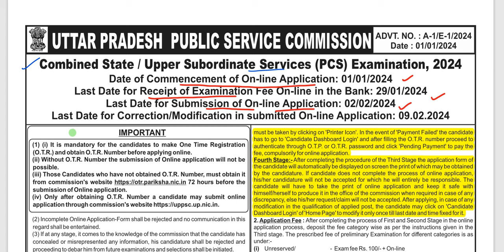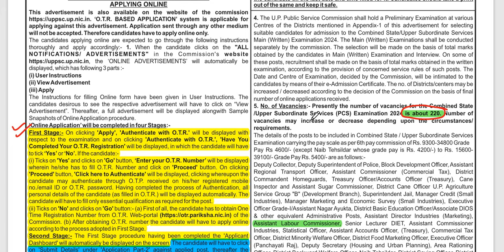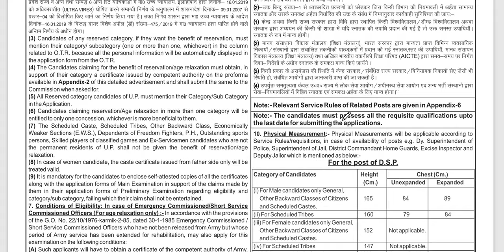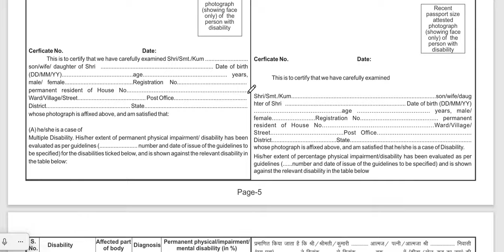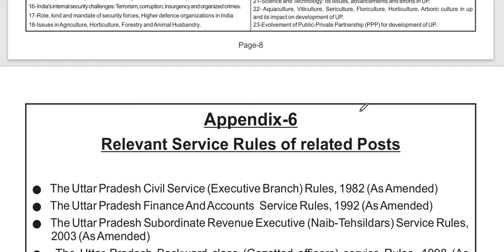Good News APO and Law Officer Vacancy Out In UP Government || UPPSC TOTAL POST 220 || LLB Govt Jobs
Takshshilla Law Academy APP Link -